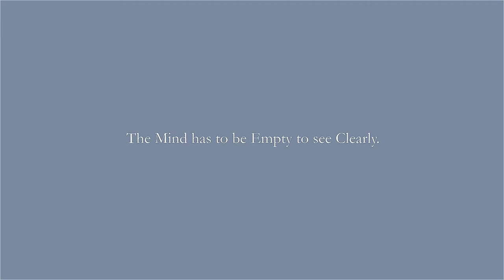'The Mind Has to Be Empty To See Clearly' - Mural Painting at Thonglor Art Space!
'The Mind Has To Be Empty To See Clearly' - Mural Painting and Drawing in Pointillism at Thonglor Art Space!
for 'Space Oh These [Cra]zy' Group Exhibition, Feb - Mar 2015.

'The Mind Has To Be Empty To See Clearly'
Artist - Natcharee Hansaward
Assistant - Padewradda Sudparn, Apinath Thongpanchang
Special Thanks - Thonglor Art Space, Ben Busarakamwong, Waranyu Sirikaorop, Panitarn Klubklaidee, Hansaward Family.
Time Lapse & Video Production - Pif Puf Puf Studio.